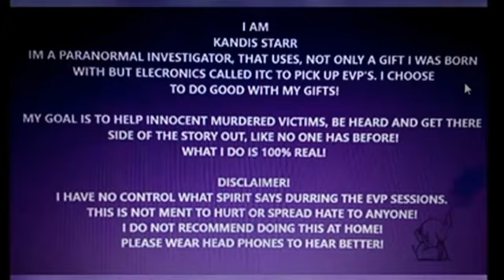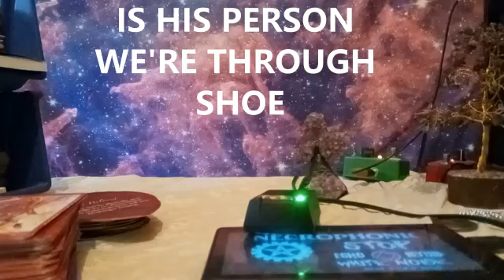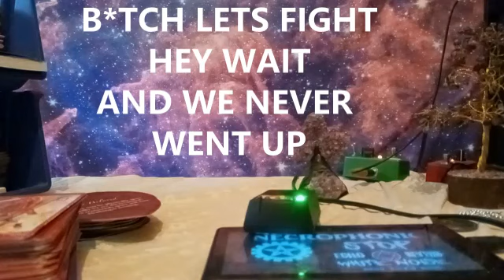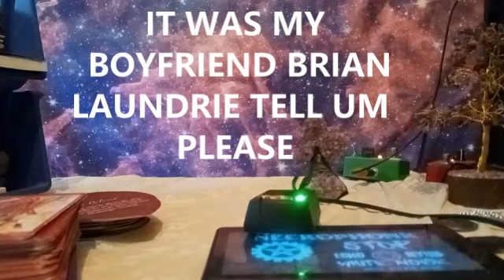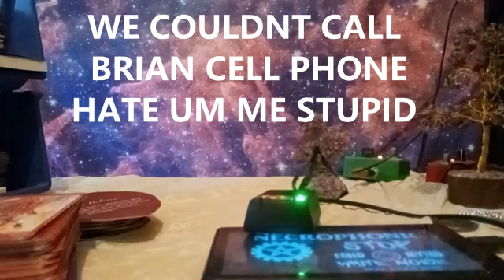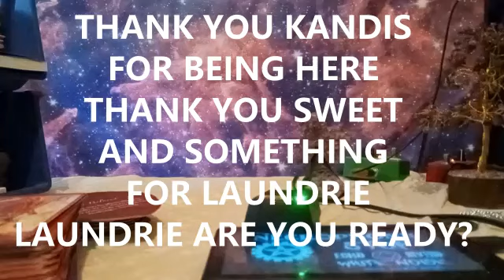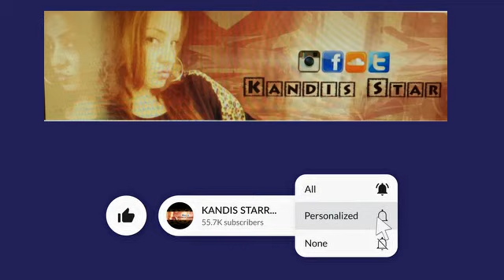GABBY PETITO SHOCKING DETAILS.. #1 SPIRIT BOX CONNECTION ITC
I am
Kandis Starr
I am a paranormal investigator that uses not only gifts i was born with but electronics called ITC to pick up Evp's. I choose to do good with my gifts.
My goal is to help innocent murdered victims get their story out like no one has before!
What i do is 100% real!
15 MINUTES 15 $
30 MINS 30$
60 FOR 60
THEN EMAIL YOUR PHONE NUMBER NAME AND AMOUNT SENT
I WILL CONTACT YOU BACK

EVP READINGS
3 MINUTES 78$
5 MINUTES 125$
7 MINUTES 170$

THEN EMAIL YOUR PHONE NUMBER
 NAME AND AMOUNT SENT

...LOVE YOU BABEZ